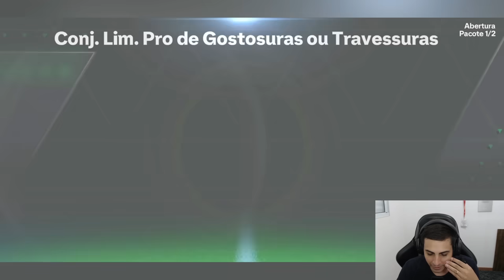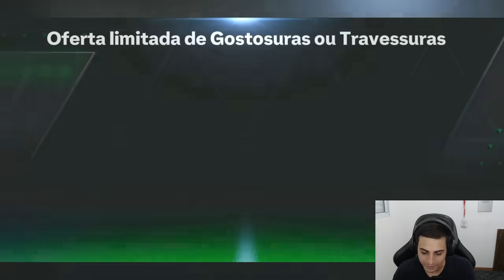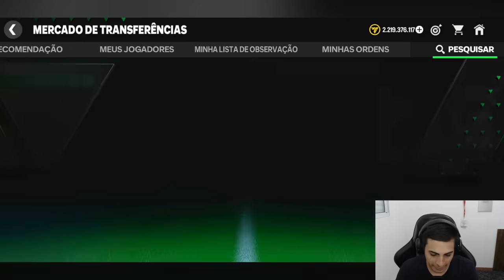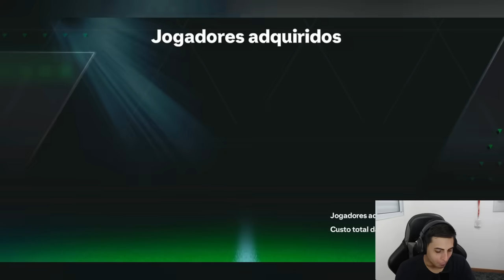GASTEI MUITO! 🔥 comprei os melhores do jogo!